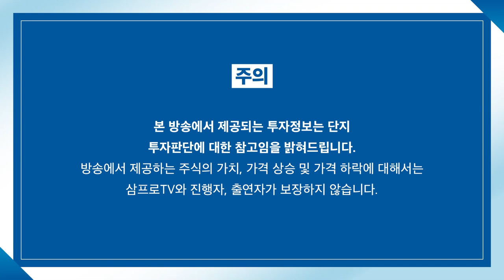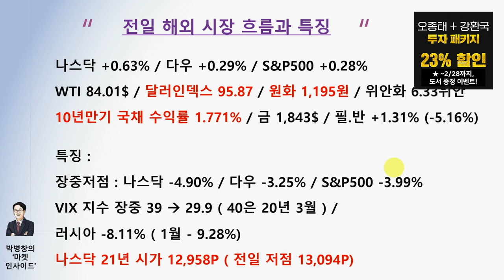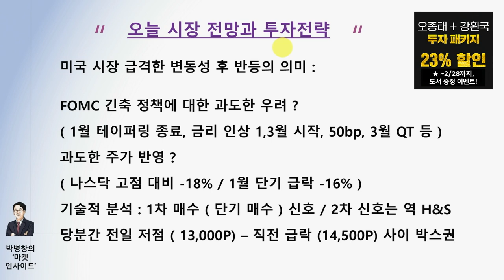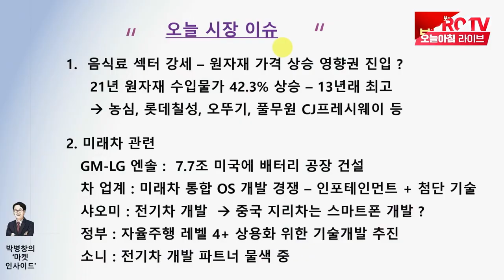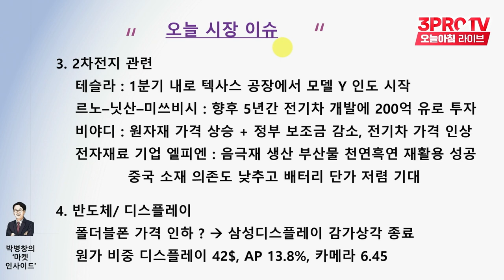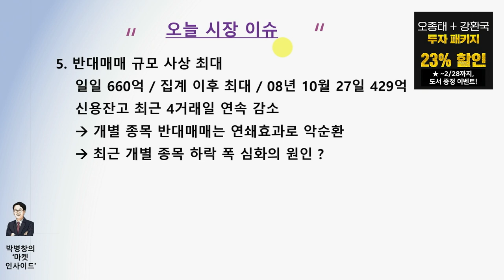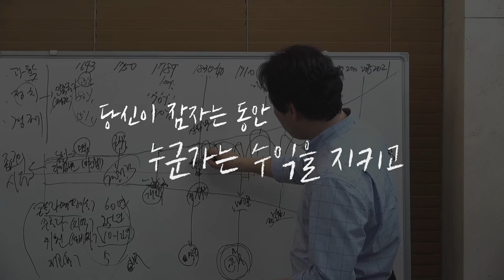[박병창의 마켓인사이드] 미국 시장의 드라마틱한 반등 마감.. 우리 시장 방향도? f.교보증권 박병창 부장